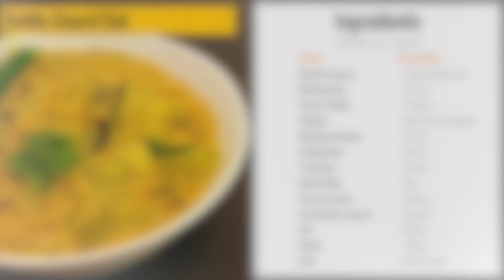Bottle Gourd Dal - సోరకాయ పప్పు | Sudha's Kitchen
This is a simple dal dish that is prepared in most Andhra homes. Bottle gourd/ lauki and dal are cooked to make a nice tasting side dish. Traditionally it was made by cooking toordal, bottlegourd, tomato, tamarind, red chili powder and onions together and then tempered. The dal is not mashed and looks grainy in such recipe. But somehow we don’t like that kind of a dal and prefer to make a smoother dal that goes great with rice or even with phulka or any roti like ragi roti or multigrain roti and Chapati.

By,
Sudha's Kitchen